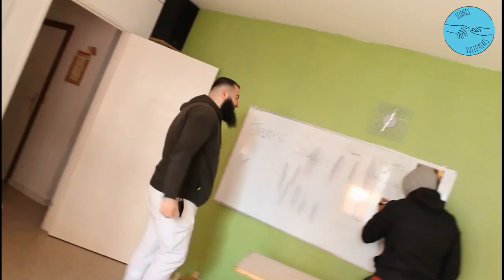Jeunes Solidaires - Novembre 2019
Voici la vidéo de notre distribution du mois de novembre !

Musique proposée par La Musique Libre